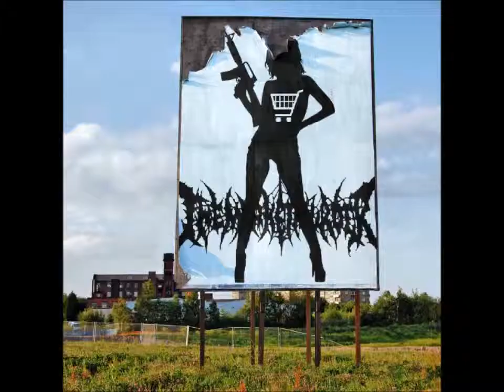The Market Murder - Mourning Palace (Dimmu Borgir remix)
Cover song taken from the EP: Occitania City (2011)